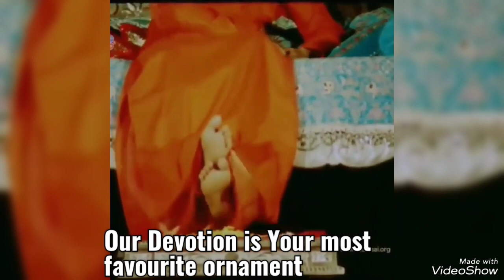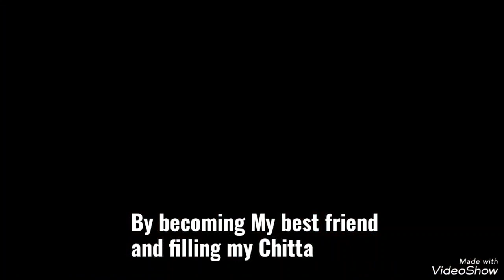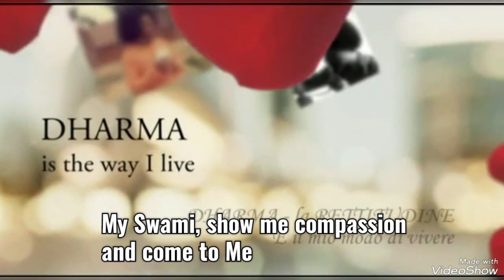Sai my only bond come to me- Birthday offering song 2023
This is a song that speaks of our unique bond with Swami and our yearning for Him to come to us. We have installed Him in our heart, realized His Glory, surrendered our life at His Feet and enjoyed our bond with Him. But now all we want is for Swami to come back to us.